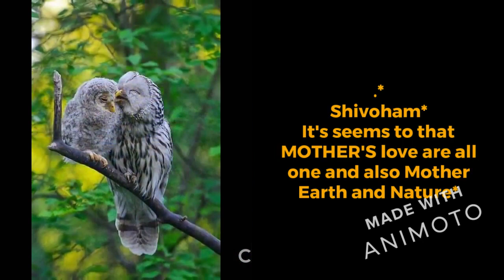Mother Earth belongs to all godly creatures - Live With Nature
shivaham*
It is my request that the Prime Minister of India in the world can give me permission to speak in person once 🙏🙏🙏
Shivoham*
Keep the Earth ALIVE - How to LIVE*
0. COVID-19 :- Because of the way of life of the Humans - COVID-19 came
1. EARTH - Keep it ALIVE*
2. NATURE - Follow Nature and live*
3. GODLY CREATURES - The Happiness & Pain of all Godly Creatures are same - Live Without Harming Organisms*
4. LIFESTYLE - Now your lifestyle is not better than Primitive*
5. NASA - MARS - Whose Nation is their Home. It's good - But we live on this Earth - It should know. As we think! That's all - That is Country, Foreign or any Planets - Alliance!
6. NUCLEAR - SURGICAL - ROBOT - VIRUS - ect - Earth belongs to Living & non living things - Not only for Human - Don't use any Harmful Experiments*
7. AGRICULTURE & IMMUNIZATION - Don't use Pesticide/Use only the wastes generated by Livestock/Because of the modern farming you do, the birds are gone without Insects/Seeds, Plants, Pregnant Women, Children and eventually the Earth have to be Immunized*
8. FOOD - Replace the foods you eat now and don't eat much food you preserve/Many Godly Creatures need food here, so leave it some food them too*
9. REAL ESTATE - Don't cut down on forests / Don't live in cities / Towns have no place for Creature except Humans. It is not good for Humans*
10. ENVIRONMENT - Only Extra Minded Humans and the Developed Countries are Harmed to Forest, Trees, Mountains, Seas, Land and etc*
11. SPIRITUAL - Everyone Must Remember the Name of God Everywhere*
Now the United Nations has taken responsibility for Global Warming.
If there is a problem between the two countries, the U.N should inform all nations about the issue and solve them.
If any Problem happens with other PLANETS. That must be addressed to all Countries & Solve them together.
Earth belongs to Living & non living things - Not only for Human*
This earth is about 8400,000 inhabitants. It is not advisable to Harm for living & non living things, environment & You. Everything is worth it. The HARMFUL Experiments that you have taken on Country, Land or Earth - Do not seem to be good for Creatures & Earth.
This is our Home because we all are living on the Earth. Now we are all Godly Creatures*
I have come to fulfill the Devotion & the Virtue in all the Godly Creatures. This is God's will. So please everyone can cooperate* 🙏🙏🙏